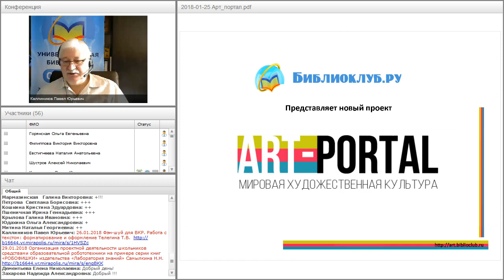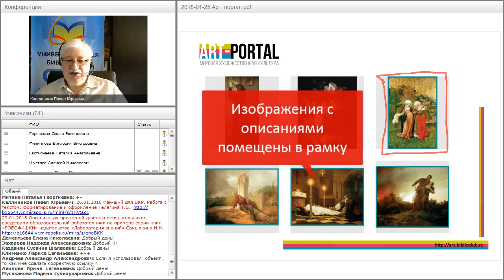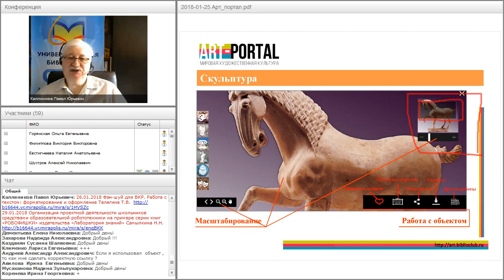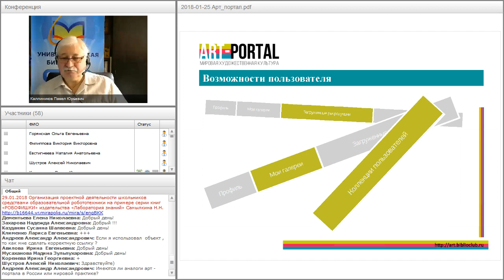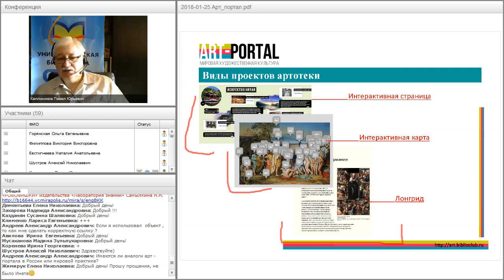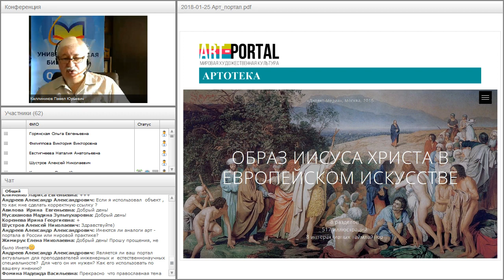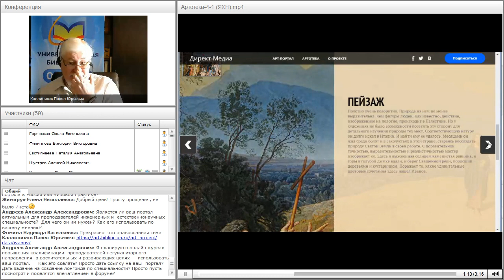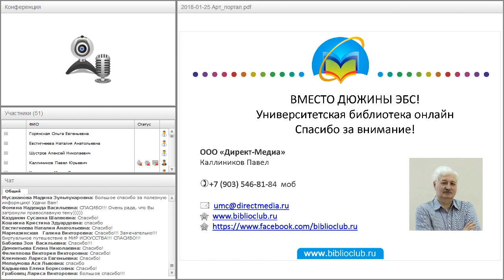Арт-Портал в помощь школьнику, студенту, преподавателю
Вебинар
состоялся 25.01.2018